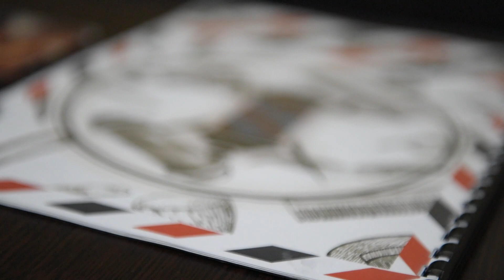Ra Barbershop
Care este definita unui barber bun?
Profesionalism,rabdare,tehnica in executia fiecarei tunsori.